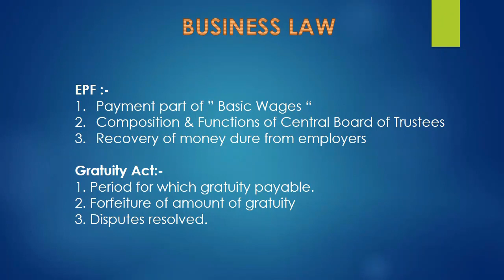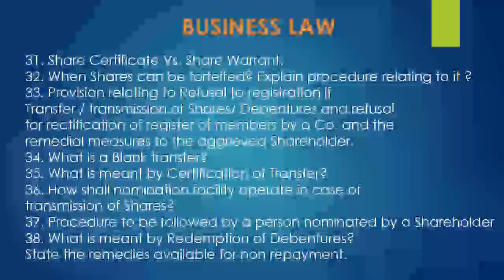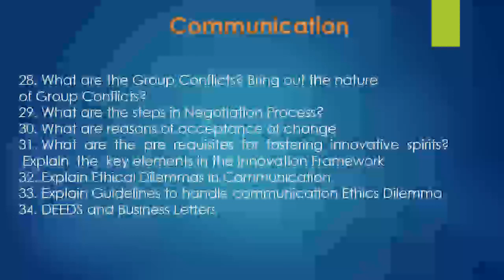CA IPCC Law Ethics Communication Important Questions Topics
Here I'm giving CA IPCC LAW, Ethics and Communication Important Topics. I hope this will helpful for your CA IPCC Law Exam preparation.

CA IPCC Law, Ethics Communication Very important Topics and Chapters for Exams

CA IPCC Important Questions , Important Topics

BUSINESS LAW, ETHICS & COMMUNICATIONS
BUSINESS LAW

1. Case study based on " Acceptance of Offer " & " Bailment ".
2. Offer & rules for an offer.
3. Capacity to contract.  IPCC Law
4. Circumstances under which doctrine of Supervening Impossibility not applicable.
Payment Of Bonus Act , 1965

1.   Who is liable to pay bouns?

2.   Who is entitled to pay bonus?

3.   Deduction that are  allowed under the Third Schedule

4.   What does available surplus mean?

5.   Minimum and Maximum Bonus payable

6.   Set on and Off of allocable surplus

7.   Deduction from the bonus payable IPCC Law

8.   Bonus linked with production or productivity

9.   Payment of Bonus by new establishment

10. Exemption from payment of Bonus IPCC Law
Payment of Gratuity Act 1972

1.   Establishments covered under the act

2.   Eligibility and payment of gratuity IPCC Law

3.   When it is payable? To whom it is payable? By whom it is payable?

4.   Write about the Computation of Gratuity of amount payable

5.   Explain Continuous service IPCC Law

6.   Write short notes on reduction & forfeiture of gratuity